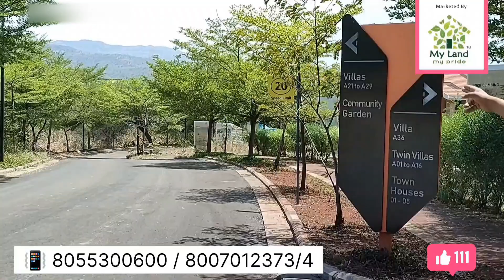"येथे एक प्लॉट खरेदी करा राजासारखे जगा" Na Plots In Pune | Bungalow In Pune 📞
CP Name : MY LAND MY PRIDE
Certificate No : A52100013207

Introducing a captivating residential plots project nestled amidst the serene hills, conveniently located just a 10-minute drive away from Chandi Chowk and Hinjawadi, near Lavale Phata.
Spanning across a minimum size of 3000 square feet, these residential plots provide ample space for your dream home, along with the freedom to design it according to your preferences. With a sizeable area at your disposal, you can create a haven of comfort and personal expression, tailored to suit your lifestyle.
The picturesque surroundings of this project serve as a constant reminder of nature's awe-inspiring beauty. The hills encircling the area provide a breathtaking backdrop, offering a sense of peace and rejuvenation. Imagine waking up to the gentle chirping of birds and a panoramic view of lush greenery that stretches as far as the eye can see.
Despite its tranquil setting, this project boasts excellent connectivity. Within a short 10-minute drive, you can easily access Chandi Chowk and Hinjawadi, two bustling hubs offering a wide range of amenities. From shopping malls and entertainment centers to renowned educational institutions and healthcare facilities, everything you need is within reach.
For those seeking a balanced lifestyle, the proximity to Lavale Phata further enhances the project's appeal. Lavale Phata is a well-connected junction that acts as a gateway to various destinations, enabling seamless travel and accessibility.
The residential plots in this project are available at a starting price of 1.5 crore, making them an attractive investment opportunity. With the potential for substantial appreciation, owning a
आपके रहने के अनुभव को बढ़ाने के लिए, परियोजना सुविधाओं और सुविधाओं की एक श्रृंखला प्रदान रोताज़ा करने वाले स्विमिंग पूल में डूब जाएं, अच्छी तरह से सुसज्जित फिटनेस सेंटर में सक्रिय रहें, या खूबसूरती से भरे बगीचों में आराम करें। इस परियोजना में बच्चों के लिए समर्पित खेल क्षेत्र भी शामिल हैं, जो उनकी सुरक्षा और आनंद सुनिश्चित करते हैं। चौबीसों घंटे सुरक्षा और एक विश्वसनीय बुनियादी ढांचा निवासियों की सुविधा और मन की शांति को और बढ़ाता है।

संक्षेप में, यह आवासीय भूखंड परियोजना पहाड़ियों से घिरा एक रमणीय विश्राम प्रदान करती है, फिर भी यह चंडी चौक और हिंजवडी से केवल 10 मिनट की दूरी पर स्थित है। प्रकृति की सुंदरता को अपनाएं, शहरी कनेक्टिविटी का आनंद लें और ऐसी जीवनशैली बनाएं जो दोनों दुनिया के सर्वश्रेष्ठ को जोड़ती है। आज ही अपना प्लॉट सुरक्षित करें और एक परिपूर्ण और आनंदमय जीवन अनुभव की ओर यात्रा शुरू करें।
तुमचा जगण्याचा अनुभव वाढवण्यासाठी, हा प्रकल्प अनेक सुविधा आणि सुविधा प्रदान करतो. ताजेतवाने जलतरण तलावात मग्न व्हा, सुसज्ज फिटनेस सेंटरमध्ये सक्रिय रहा किंवा सुंदर लँडस्केप बागांमध्ये आराम करा. या प्रकल्पामध्ये मुलांसाठी समर्पित खेळाची जागा देखील समाविष्ट आहे, त्यांची सुरक्षितता आणि आनंद सुनिश्चित करणे. चोवीस तास सुरक्षा आणि विश्वासार्ह पायाभूत सुविधा रहिवाशांच्या सोयी आणि मानसिक शांततेत आणखी भर घालतात.

निसर्गाचे सौंदर्य आत्मसात करा, शहरी कनेक्टिव्हिटीचा आनंद घ्या आणि दोन्ही जगांतील सर्वोत्कृष्ट गोष्टी एकत्र करणारी जीवनशैली तयार करा. आजच तुमचा प्लॉट सुरक्षित करा आणि एका परिपूर्ण आणि आनंदी जीवनानुभवाच्या दिशेने प्रवास सुरू करा.